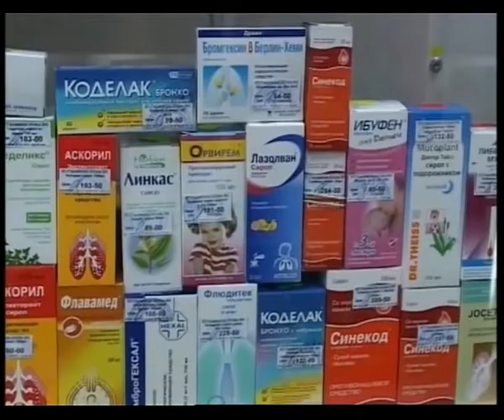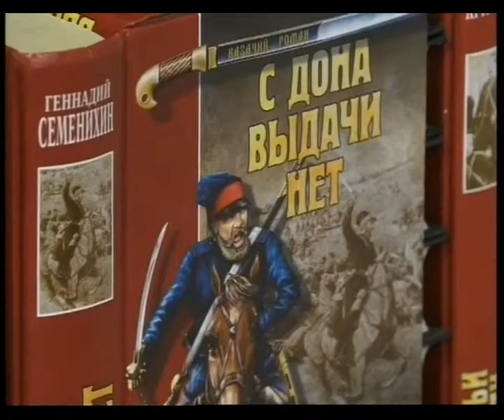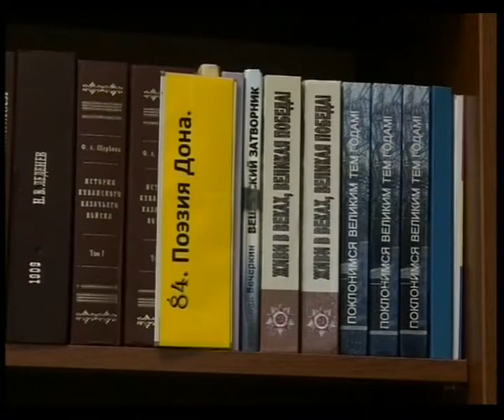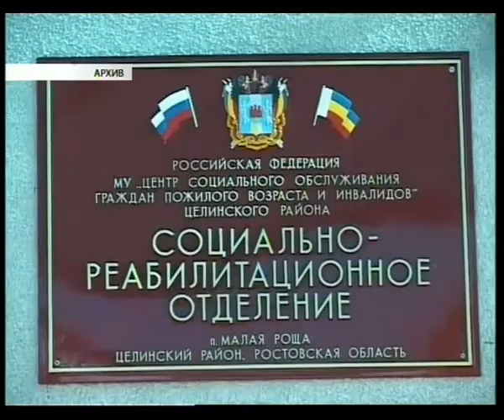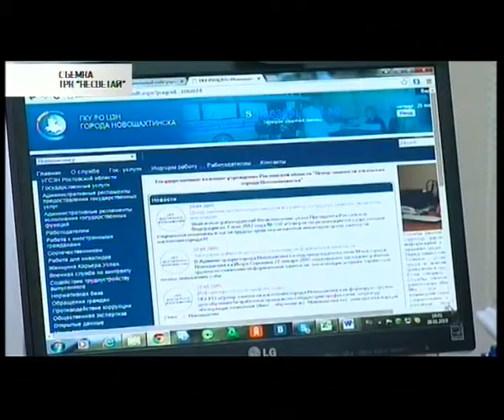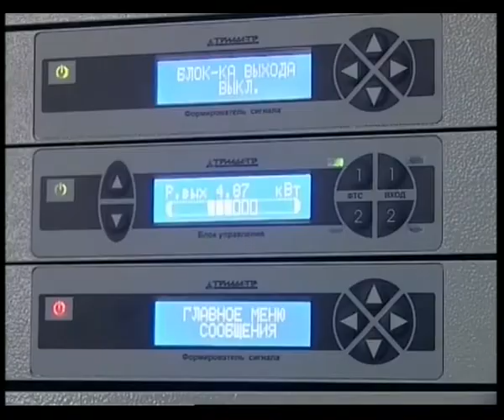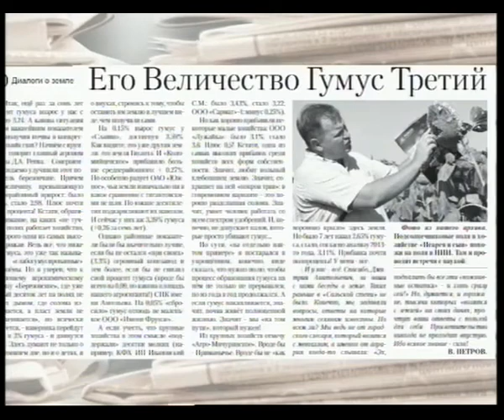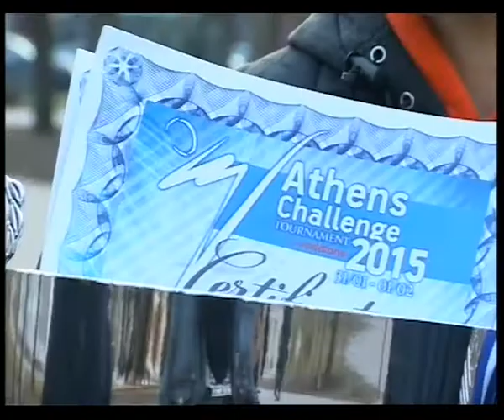Главное. Новости, 4 февраля 2015 г.